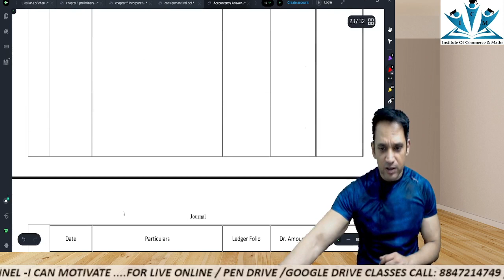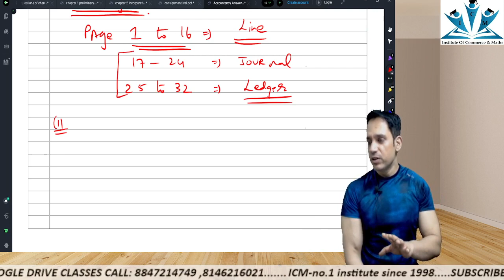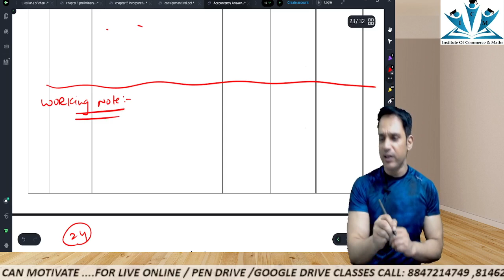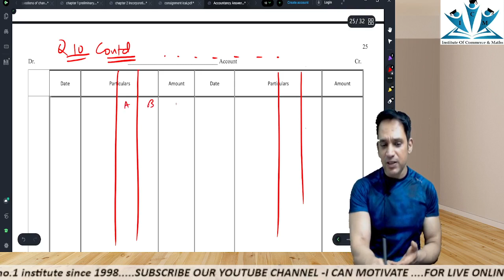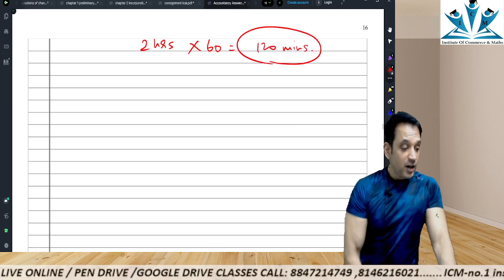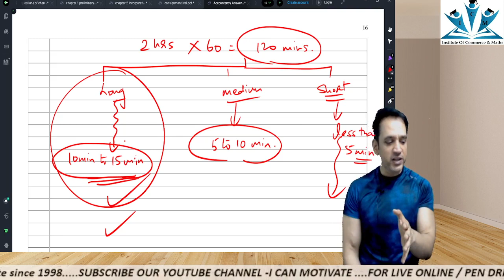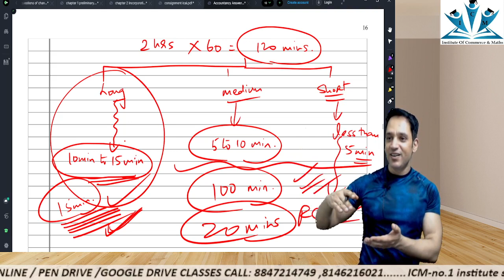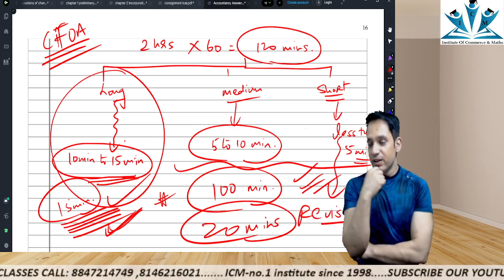HOW TO ATTEMPT 12th BOARDS ACCOUNTS PAPER | 32 pages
In this video there is detail explanation of WCR AND IFR

ICM-EDUCATION IS OUR PASSION SINCE 1998-CA/ CMA/ +1/ +2/ B.COM...
CA FOUNDATION |  CA INTERMEDIATE | +2  and + 1 COMMERCE | CMA FOUNDATION |
CMA INTER | PEN DRIVE | GOOGLE DRIVE | CA foundation | CA Inter | +2  Accounts |+1 Accounts | +2 and +1 Eco/Bst...